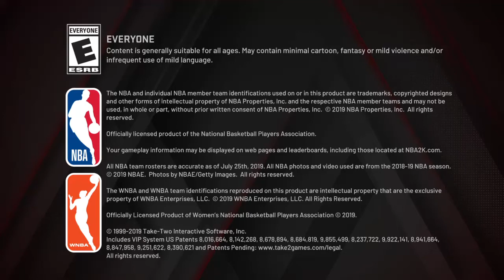NBA 2K20_20201003091516